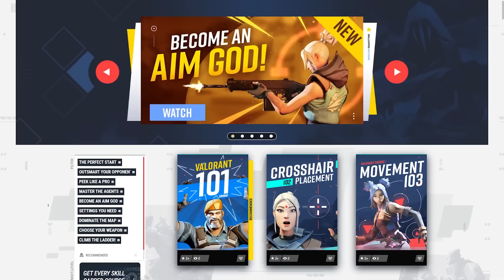100 Hours of Aim Training... Here's What I Learned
Concepts: Valorant,Valorant Guide,Valorant Tips and Tricks,Valorant tips,Skillcapped valorant,Valorant Skillcapped,Skillcapped,Skill Capped,Gameleap Valorant,Pro Guides Valorant,Proguides,Proguides Valorant,Valorant Ascended,Dragonmar,Sero,Aim,Aim Trained,Aim Training,Aiming,Aiming Guide,Valorant Aim Guide,Valorant Aim Tips,Aiming Valorant,Aiming Valorant Tips,Aim Valorant,Aim Guide,Aim Train,Does Aim Training Work?